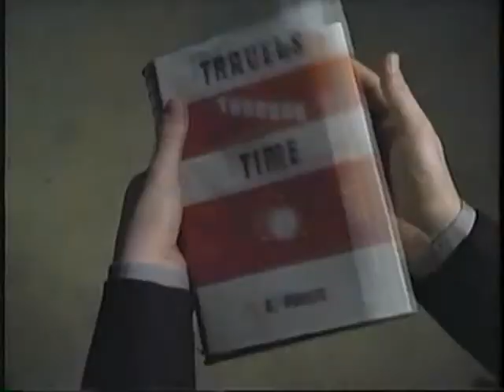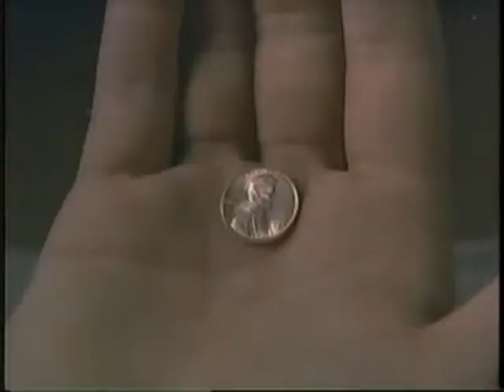This Is My Story. (Cover By) Larry And Carol Ellis.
A cover tune by: Larry and Carol Ellis.  This is my story by: Gene & Eunice.  A classic Doo-Wop from the 50's.  Recorded on a TascamDP-02.  Great unit.  The movie, Somewhere In Time, with Christopher Reeve and Jane Seymour was used for the visual.